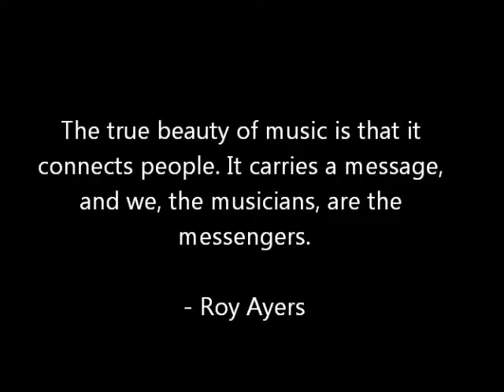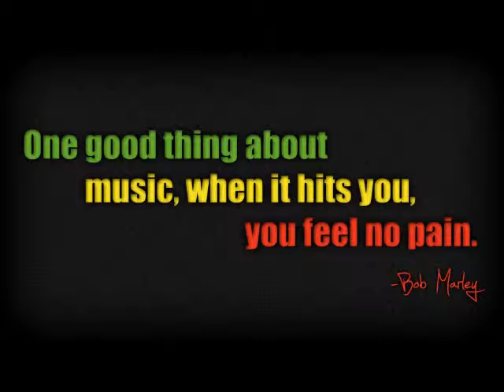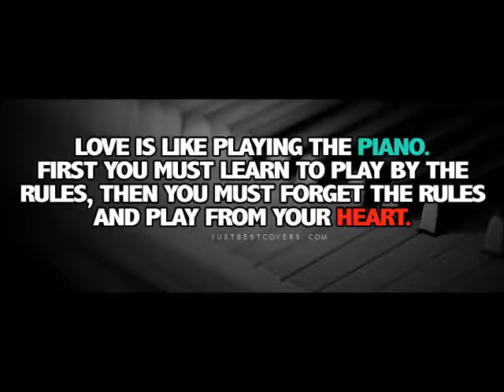Jojo & Edward's Birthday